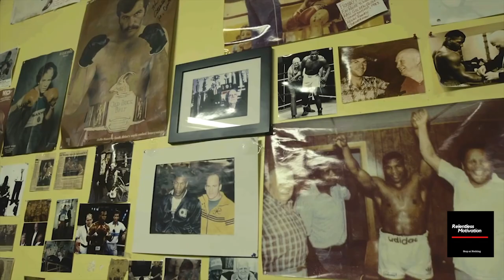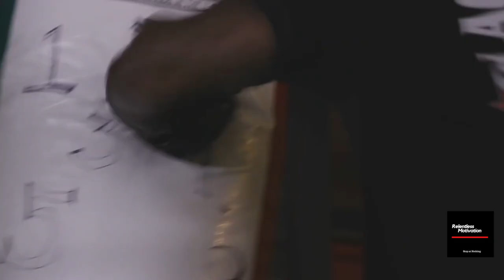Mike Tyson-Purpose in life-Amazing speech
Mike Tyson talks about life's purpose, trials and tribulations, and trying to do better than yesterday.